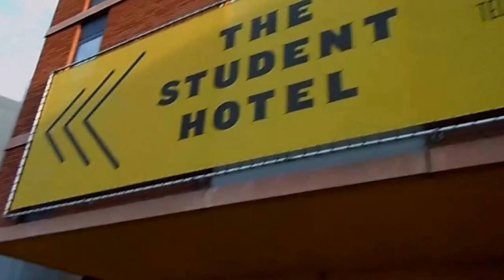Holland vlog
VLOG: 4 days of Holland

Sorry for the bad quality, hoping to get a new camera soon!

- Kristina